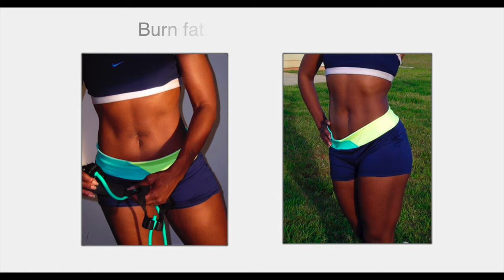My NEW Online Fitness Studio | Jiggle Free Zone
I finally opened my Jiggle Free Zone Online Fitness Studio!

Tired of fighting rush hour traffic to get to the gym? Gym closed due to inclement weather? Join my Online Fitness Studio for UNLIMITED ACCESS to my most popular fitness classes including PiYo and Turbo Kick!

**My new PiYo and TK classes will only be available in the Online Fitness Studio.

Check out my WORKOUT PROOF HAIR TUTORIALS for hairstyles that will outlast any workout!